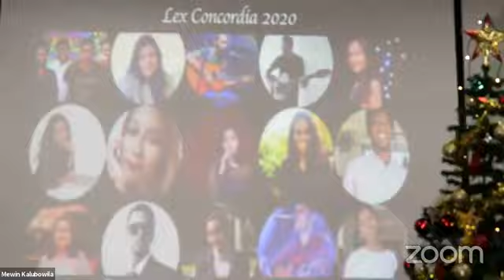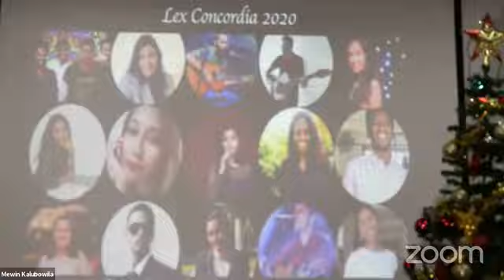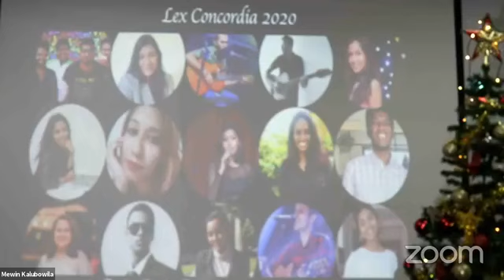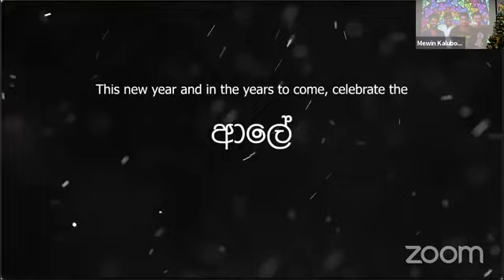Lex Concordia 2021 APIIT